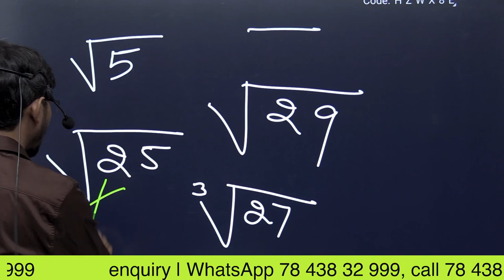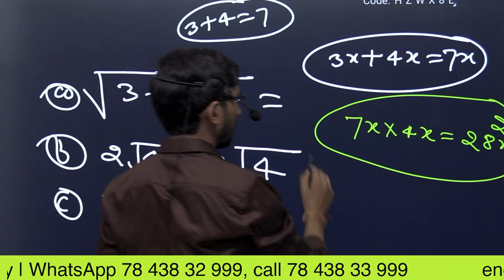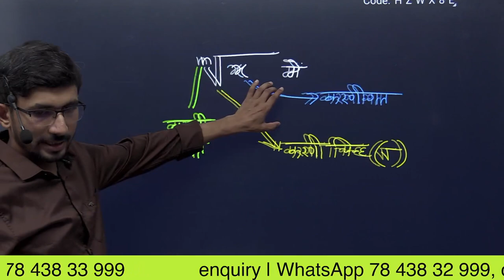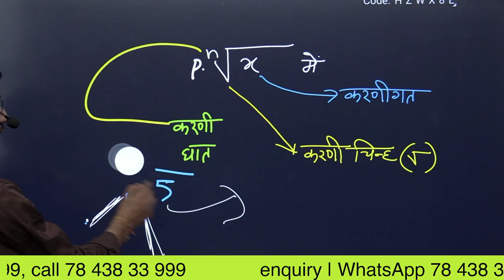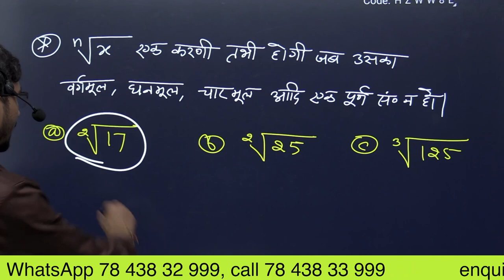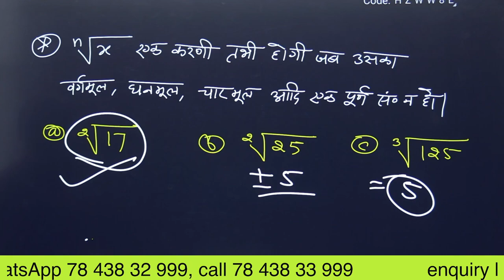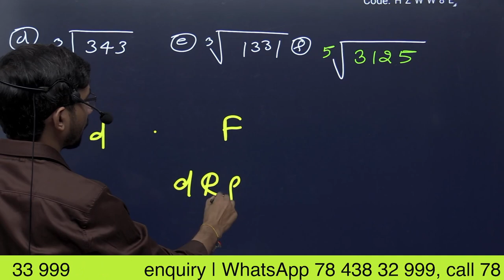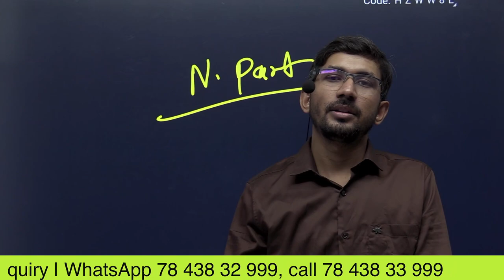What is surds || Karni kya hai